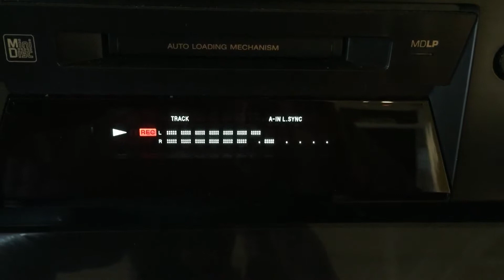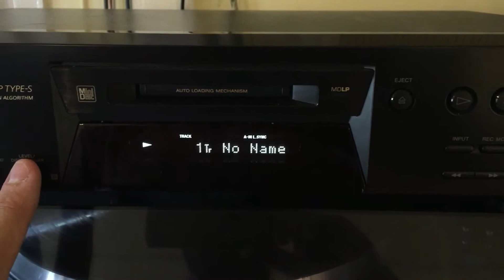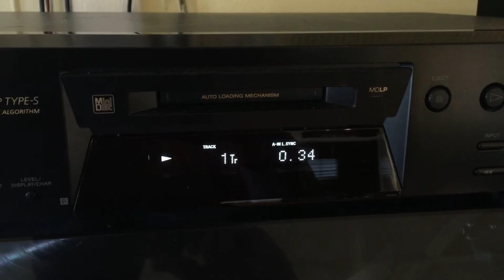Sony MiniDisc Deck MDS-JE480 recorder short test